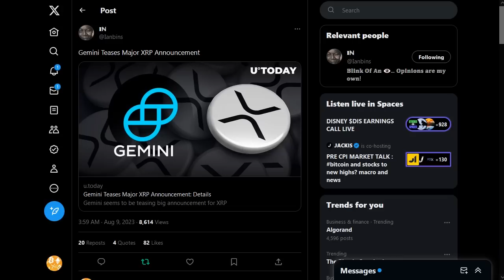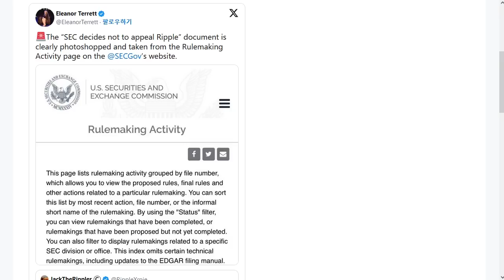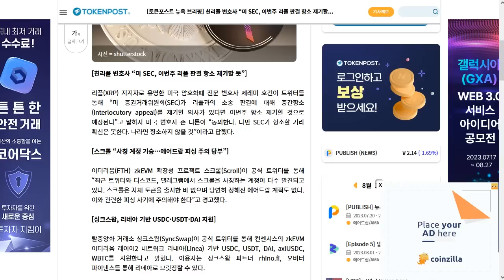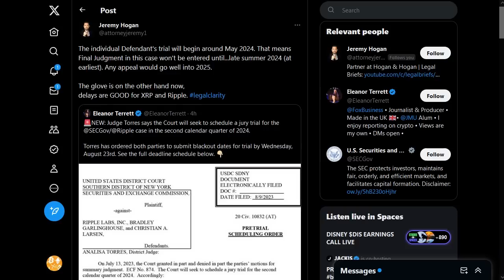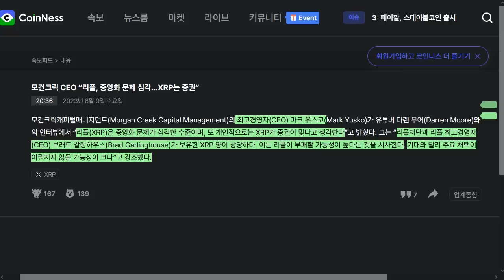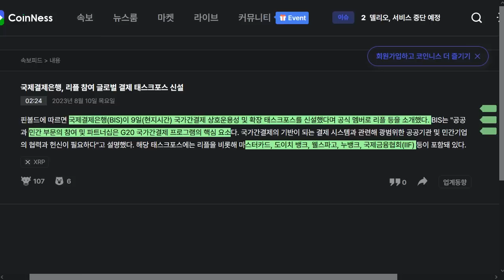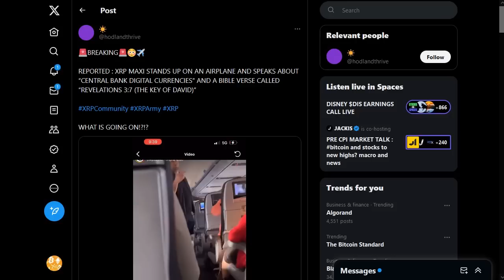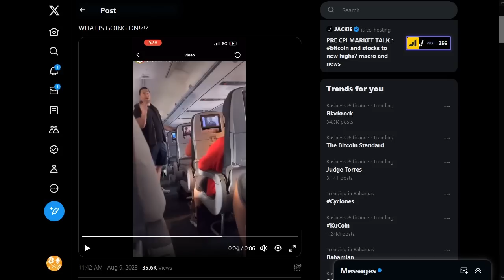리플/XRP) SEC 문서 위조 논란, 소송 업데이트, 국제 결제 은행과 협력 소식 등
내 자산을 안전히. 디센트 암호화폐 지갑  20% 할인 링크 (25번째 비밀단어로 보안 강화!)

BTC: 1E8zit1Zkhx5DFEVfDAxqCFG4vw29mNjC4

ETH: 0x1cbc9f621e288584b5e8f8a01e62c71752a40406

USDT(TRC20) : TGAQ6KEBks5ETChnrWvqPGrDMVhMmqTBPu